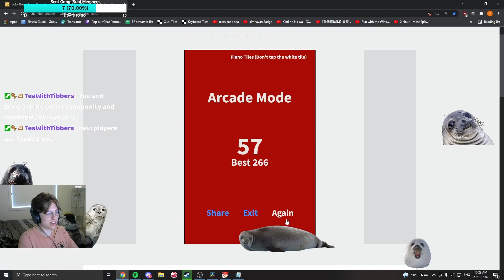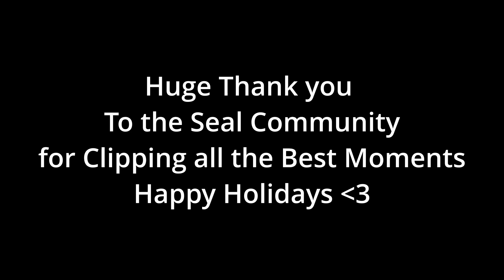Highlight Montage - Perrilox Meme Clips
Big Thank you to TeawithTibbers for providing the Amazing End Thumbnail Art and all of the Seal Squad for clipping all the hilarious clips and great moments

Highlights Montage - this is my first highlights from all of Decemeber clips and my attempt at trying to make as many funny moments as I could think of i hope you enjoy as much as I did making this for you!

Hello my tag is Perrilox im a top 100 North American Player

I used to be a Sissela One trick since Season 1 and now main mutiple characters including Chloe/Eva and Bianca

Twitch.tv/Perrilox if youd like to see more raw content and gameplay!

Thank you again for supporting your SealOverlord is out peace

highlights montage, stream highlights, funny memes and clips from streaming on twitch, eternal return gameplay and highlights, top tier clips